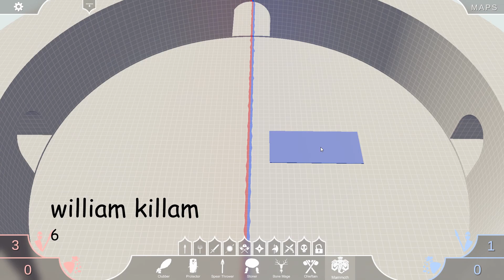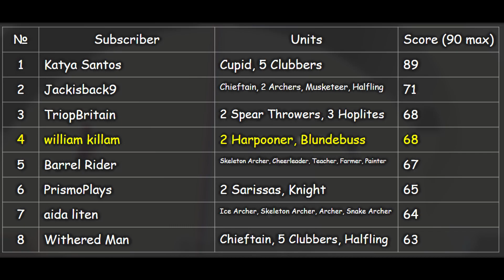Subscriber Vs Every Unit 10 TABS Totally Accurate Battle Simulator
2 Harpooner and Blundebuss fights vs every unit in the TABS Totally Accurate Battle Simulator. How many times will they be able to win by battling vs 90 different units on the Final Destination simulator map?